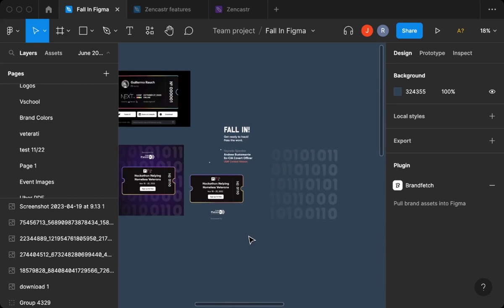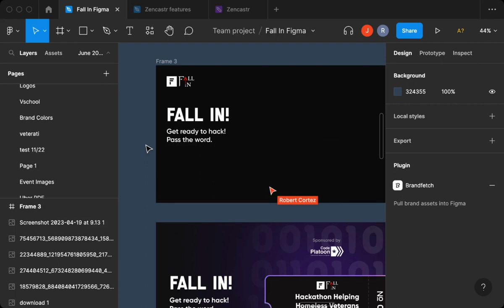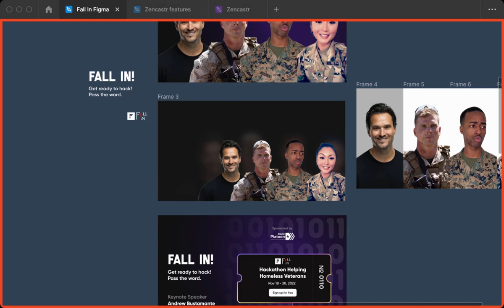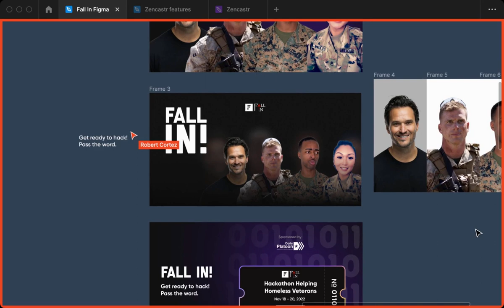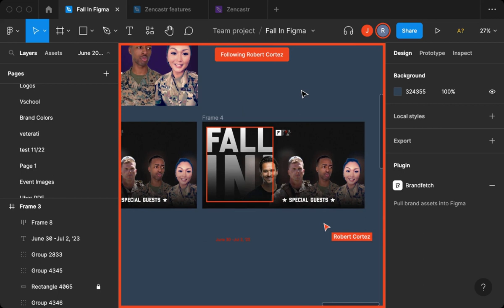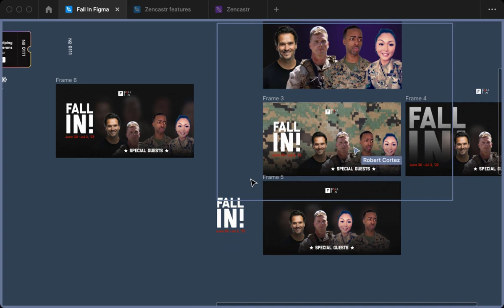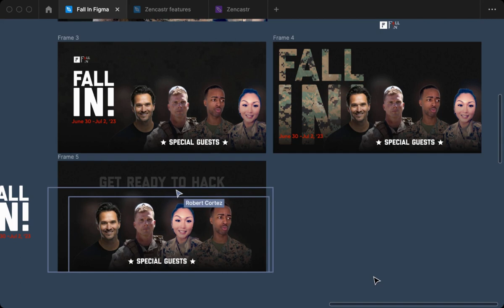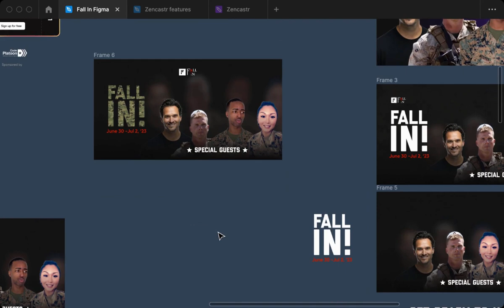Watch Robert Cortez, a Marine Veteran and UI/UX expert design our next open graph image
Watch Robert Cortez, a Marine Veteran and UI/UX expert design our next open graph image using FIgma